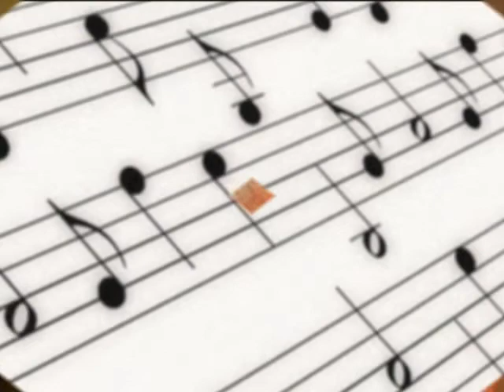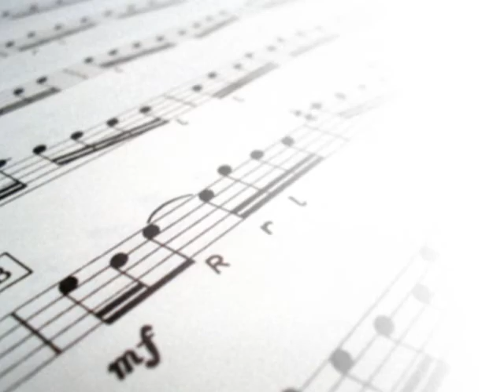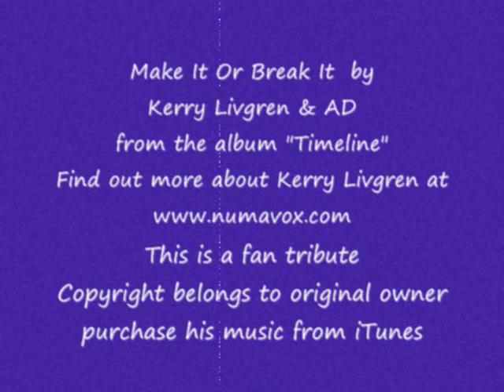Make It Or Break It by Kerry Livgren & AD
This video is a fan tribute. The video itself was created only to give you something to visually look at while you listen to the music and it is not meant to follow the theme of the song itself. It is only a visual aid. If you enjoy the music of this artist then you can purchase it Learn more about Kerry Livgren (formerly of the rock band "Kansas")

On the line dividing fact and fiction
You'd like to stake your reputation
But the natural man has an addiction
To believe the worst of fabrications
And when the rumor is on the wire
It will be trial by fire

It's a test of any man's endurance
Just to survive the castigations
You hope and pray for some deliverance
As you turn to face the accusations
And when your future is on the line
What will your answers be?
Come to the question and state your case

(Chorus)
Will you make or break it?
Choose your weapons well
Make or break it
Soon the toll will tell
All freedom has its price
Is this your paradise?

A mastermind of much illusion
Media controls the public reason
It terrifies with great confusion
And a power that fosters truth or treason

And fact and fiction don't mean a thing

(Chorus)

And many good men have fallen
With no defense from the fatal word
Is this a part of the American dream

(Chorus)